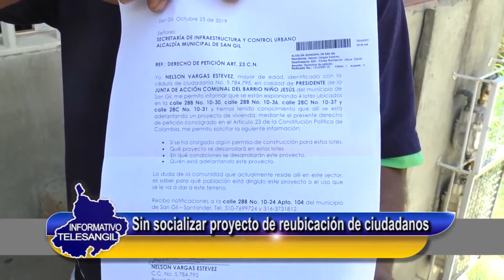Sin socializar proyecto de reubicación de ciudadanos